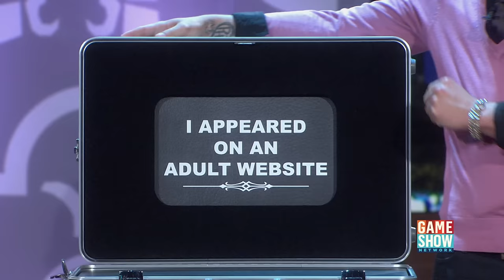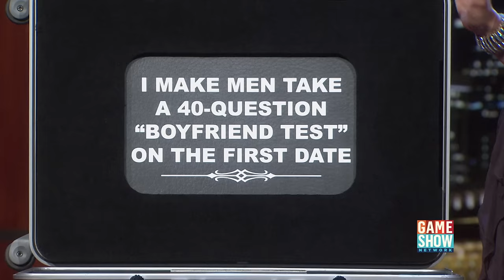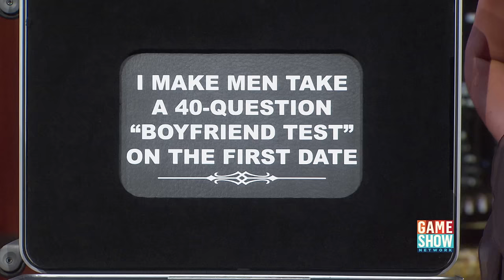Hyper-Selective Hottie Has a Tough Time Choosing Her Date | Baggage FULL EPISODE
In this episode, a hyper-selective hottie choses between a hair stylist who did porn, a landscaper who frequently picks up chicks at nude beaches and a salesman who wants to adopt 10 kids.

ABOUT BAGGAGE: Jerry Springer hosts as daters decide how much emotional “baggage” they are willing to put up with when finding love.